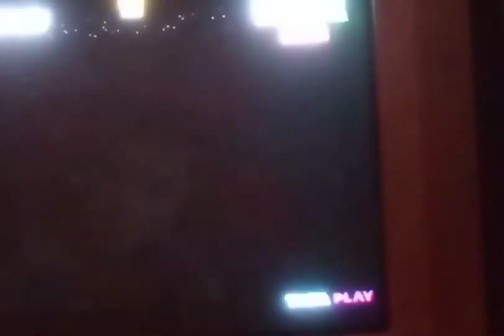EKANS NEW EPISODE EK SE BADKHAR SNAKE. 😍🥰😘